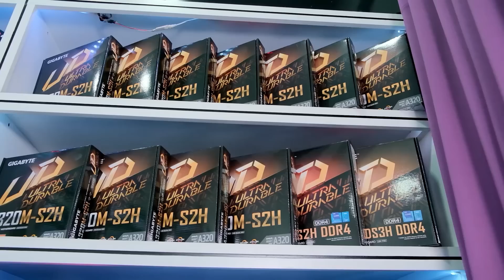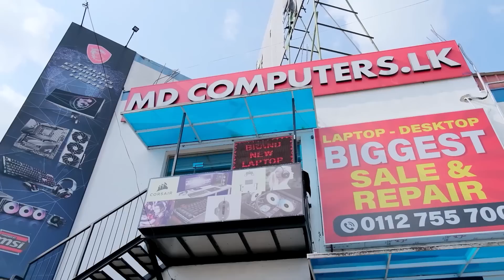රු.150,000 Budget එකට 4GB VGA එක්ක Brand New PC එකක්! - MD COMPUTERS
My specs

Chat Rules:
🔸Mind your language and dont bullying anyone
🔸No Racism.
🔸No Trash Talking For others.

Usage Policy

මෙම නම්බර් එක මාගේ පෞද්ගලික  අංකය වන බැවින් දුරකතන ඇමතුම් ගැනීමෙන් වලකින්න. වට්සැප් මැසේජ් පමණක් යොමු කරන්න.MD COMPUTERS ආයතනයේ නම්බර්ස් පහත දැක්වේ.

MD COMPUTERS
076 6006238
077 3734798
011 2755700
web Mdcomputers.lk

Track: Extra Terra & Max Brhon - Cyberblade